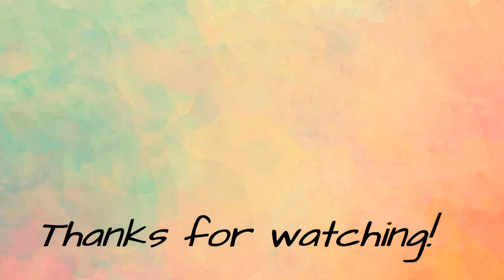"In the Air Tonight" from Cobra Kai - Phil Collins (Shannon Freeman Acoustic Cover)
Here is a random Thursday cover of "In the Air Tonight" by Phil Collins. I got chills when the song was played in season 3 of Cobra Kai. It wasn't Phil's version, but I loved the modern twist on it in the show. Anyway, here is my acoustic spin on the original. Just for kicks lol And I did change the line to "hold on" :)